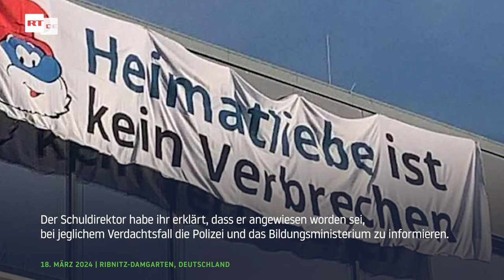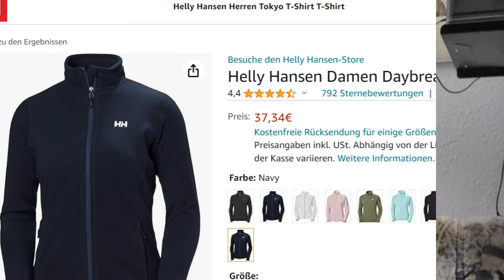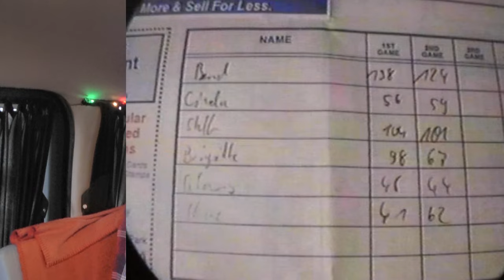neues von Loretta, der Schülerin mit dem Schlumpfvideo, oder einfach DDR2.0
hier ein Spiegel-Artikel zum Thema